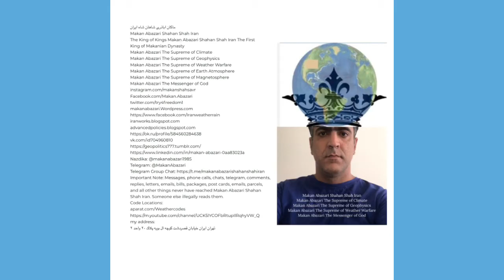Destructive, Decimating, eliminating, and devastating Superstorm n Africa